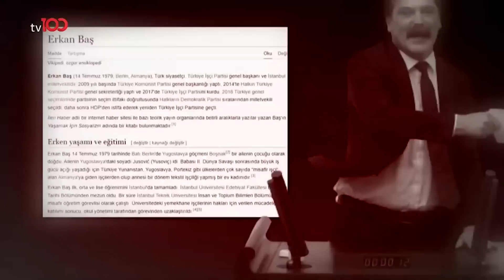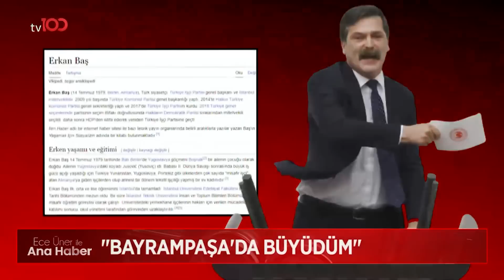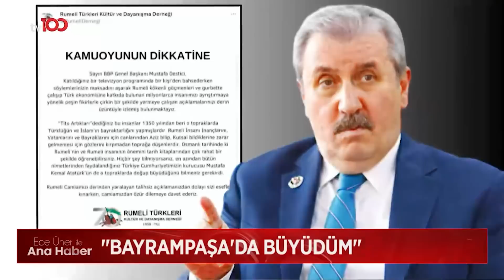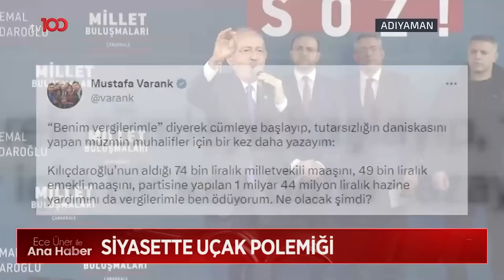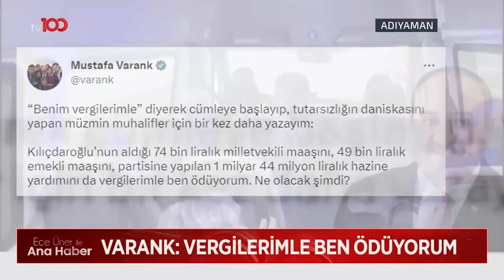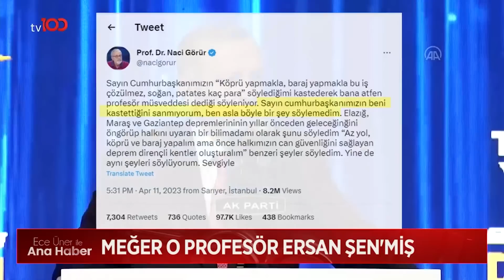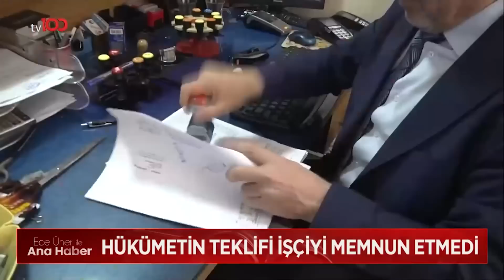Joe Biden Başbakanı Tanımadı | Ece Üner ile Tv100 Ana Haber | 13 Nisan 2023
Ece Üner ile Tv100 Ana Haber | 13 Nisan 2023

Frekans: 11916
Sembol: 30000
Polarizasyon: V (Dikey)
Frekans: 12729
Sembol: 30000
Polarizasyon: V (Dikey)